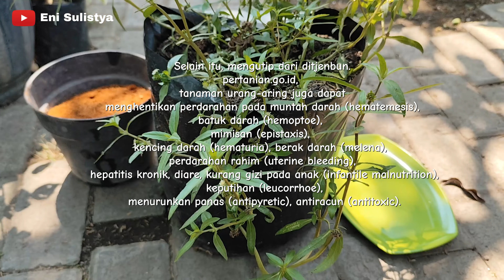"Keajaiban Urang Aring: Rahasia Rambut Sehat Bebas Uban dan Pengobatan Penyakit Kronis"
Manfaat dan Kegunaan

Selain untuk menyuburkan rambut, urang-aring dapat menghitamkan rambut yang memutih (ubanan) pada usia muda. Beberapa penelitian menunjukkan urang-aring juga memiliki khasiat mengobati beberapa penyakit.

Penelitian Parluhutan Siahaan, Jurusan Biologi Fakultas MIPA Universitas Sam Ratulangi Manado, menyebutkan adanya senyawa-senyawa fenolat dalam ekstrak etanol urang aring yang diduga memiliki kemampuan menghambat pertumbuhan jamur.

Penelitian Lydia Metasari dari Farmasi ITB (1991), menyatakan, ekstrak etanol dari tumbuhan urang-aring dapat menghambat pertumbuhan jamur Candida albicans dan Microsporum gypseum.

Penelitian Ahmed F Halim dan tim dari Fakultas Farmasi Universitas Mansoura, Mesir (1982) menyatakan, ekstrak etanol tanaman urang-aring dapat digunakan untuk mengobati penyakit jamur kulit.

Selain itu, mengutip dari ditjenbun.pertanian.go.id, tanaman urang-aring juga dapat menghentikan perdarahan pada muntah darah (hematemesis), batuk darah (hemoptoe), mimisan (epistaxis), kencing darah (hematuria), berak darah (melena), perdarahan rahim (uterine bleeding), hepatitis kronik, diare, kurang gizi pada anak (infantile malnutrition), keputihan (leucorrhoe), menurunkan panas (antipyretic), antiracun (antitoxic).

Cara Menggunakan Daun Urang-aring

Daun urang-aring diremas-remas dalam air, kemudian digunakan untuk  menyuburkan dan menghitamkan rambut. Secara tradisional, bahan yang sama dioleskan pada kepala bayi untuk mendapatkan rambut yang hitam.

Untuk mengobati gusi bengkak, daun urang-aring  yang segar dipanggang sampai kering, dijadikan bubuk (dengan pengolahan). Oleskan bubuk tersebut ke tempat yang sakit.

Untuk menyuburkan rambut, bisa dilakukan dengan cara mengambil satu genggam daun segar, dilumatkan, ditambah air dua gelas, lalu disaring. Air saringan tersebut diembunkan satu malam. Cara pemakaiannya, kulit kepala dibasahi sambil dipijat-pijat, sehari sekali.

Untuk mengobati koreng, daun segar urang-aring dilumatkan, air perasannya dioleskan ke koreng.